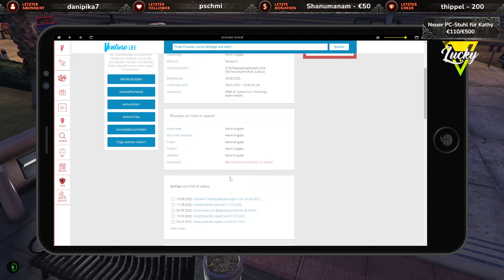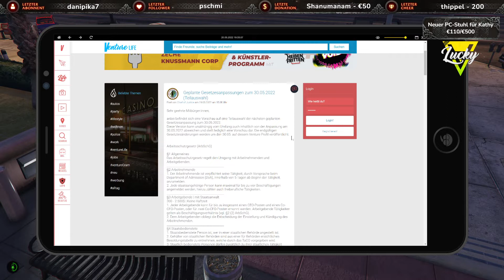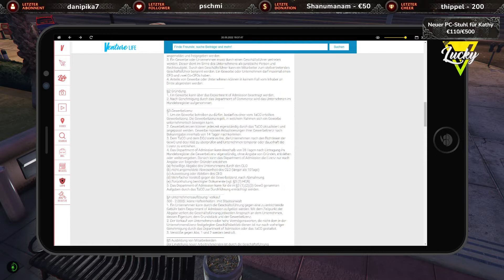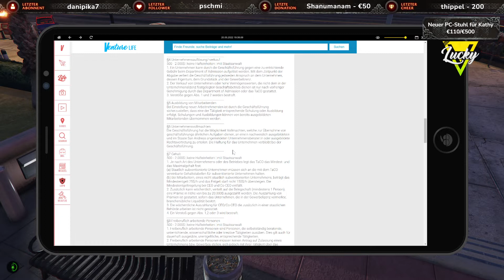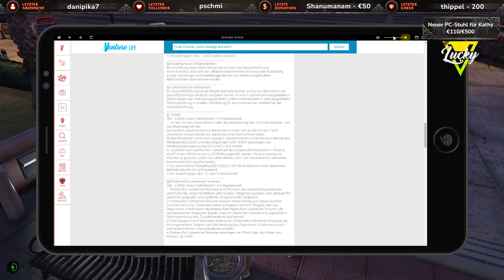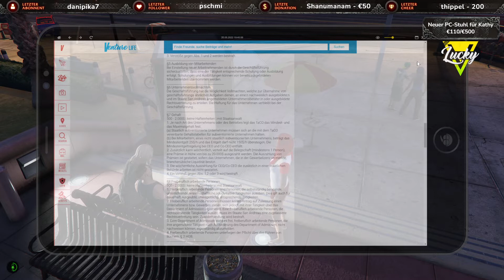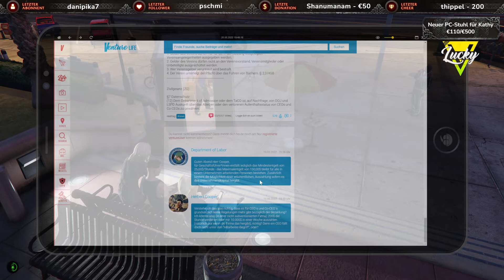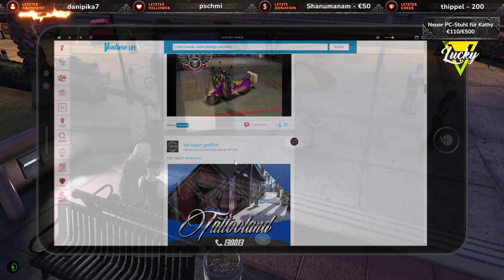LuckyV - Das Leben der Yvaine Lemare #28: Insekt im Auge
Willkommen im Leben von Yvaine Lemare, erlebt ihr chaotisches Leben auf LuckyV hautnah mit. Lacht, weint und schimpft mit ihr, erlebt tolle Gespräche am Kiosk und maritimen Flair am Hafen! Alles spontan und ungeplant und eins könnt ihr glauben: Es kommt oft anders als man denkt!

Ihr sucht günstige Games und wollt uns unterstützen?